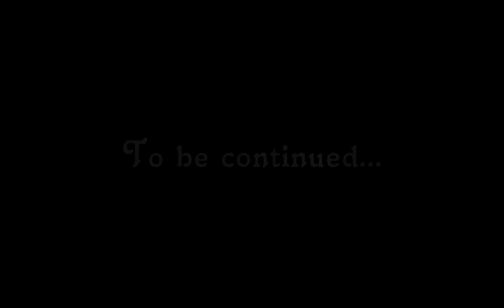Berry Shortage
The cast of Inside Edition Fairytale takes a trip to a magical little place where a very important berry is being preserved for Fairytale Land. Enjoy Part 1 of Berry Shortage. Featuring custom doll "Turfette".